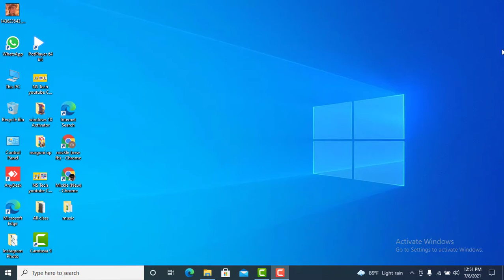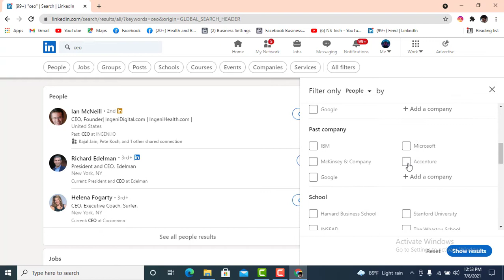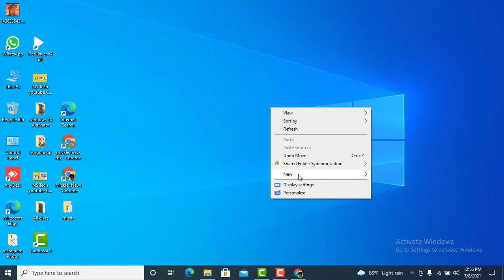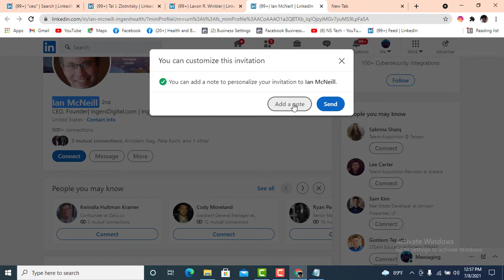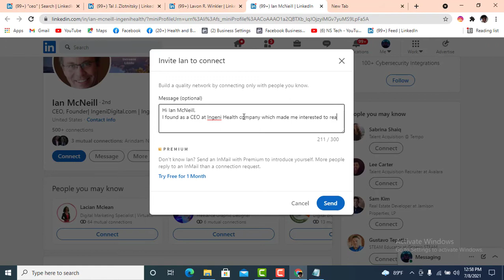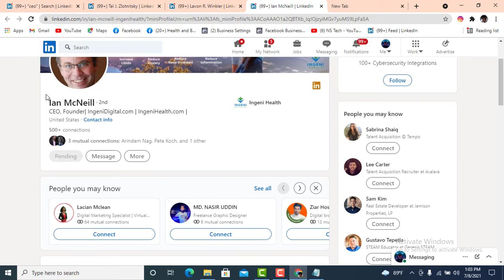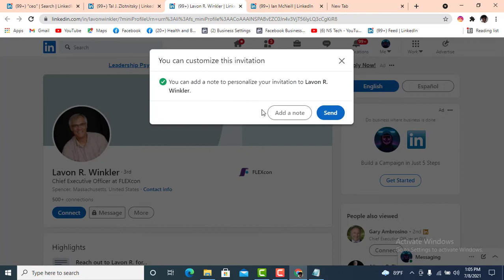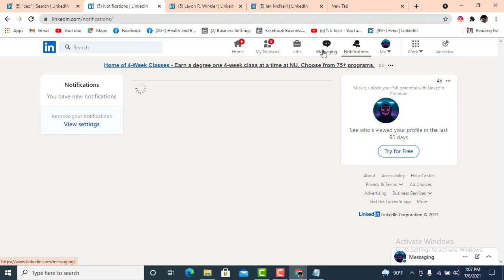How to add connection in LinkedIn profile | Direct Buyer invitation request sent || New Science Tech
How to add connection in LinkedIn profile | Direct Buyer connection request sent

In this video, I try to show how to add the huge connection in LinkedIn profile within short time. and find buyer sirect. I hope this video help you.

So instead of asking people to connect and THEN send them the message asking if they want to see the video,